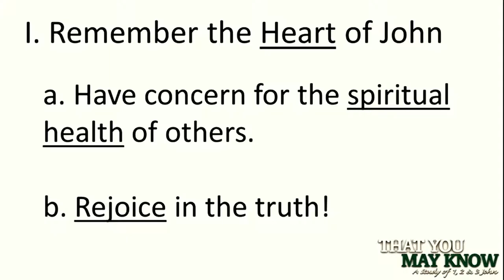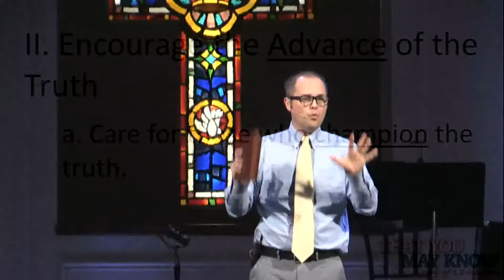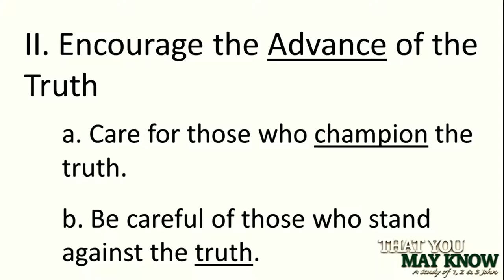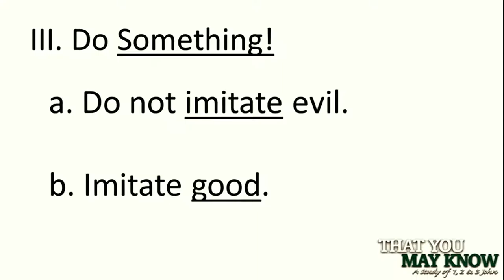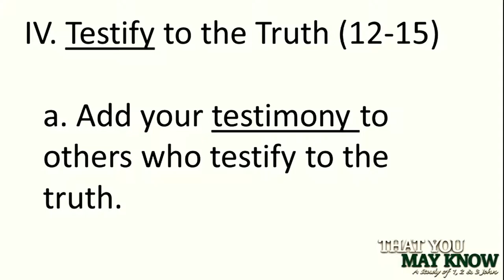That You May Know Week 21 Pastor Jason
Pastor Jason challenges you to, "Do Something!" in this final week of the study of 1,2 and 3 John.